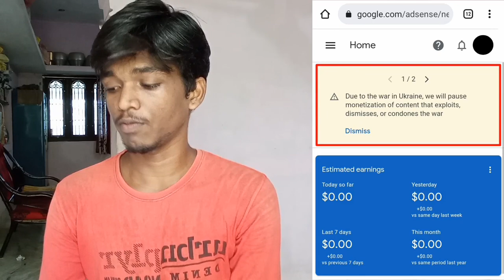MUST WATCH! No More Monetization for this Videos..! 🥺😤 Important Update for Adsense Users!! in Tamil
Google Adsense Recent Notification About Monetization Full Details Explain in this Video in Tamil